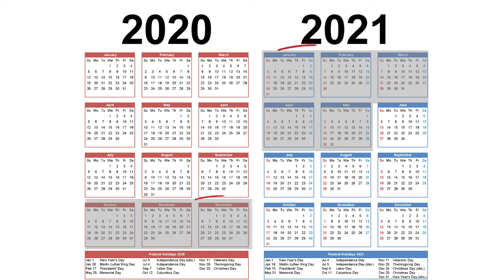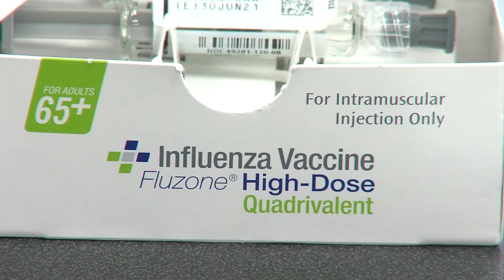Flu Shots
Jenna Schexnaydre, Jefferson Parish Government's On Site Wellness Coordinator, presents tips on how to avoid catching the flu this upcoming winter and encourages everyone to get a flu shot.